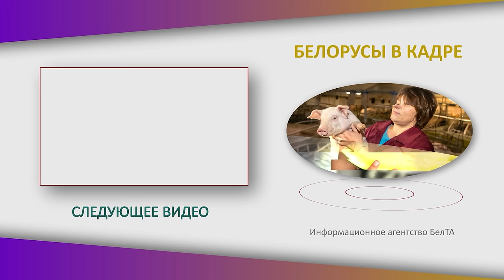"Делаем лавандовое пиво!" // Жизнь в деревне: поле лаванды, стройка, дети и треугольный дом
Зачем туристы едут на лавандовое поле? Что можно приготовить из лаванды? Как стройка дома помогла воссоединить семью? Съёмочная группа БЕЛТА задала эти и другие вопросы хозяйке лавандового поля Марии Голобурдо! | "БЕЛОРУСЫ В КАДРЕ".

00:00 Хозяева лавандового поля!

00:27 В деревню попали из-за беременности! Как так получилось?

01:20 "Продали квартиру и искали участок!" // Какой был бюджет?

01:41 "Всё было заросшее, заброшенное, мусор сюда свозили!" // Как выглядел участок до покупки;

02:10 "Хотела жить у моря, а живу у поля!" // Купили землю и начали облагораживать!

02:47 Стройка и дети: на какие деньги жила семья?

03:07 "Всё! Жжём мосты, расходимся!" // Про кризисы в жизни;

03:26 "Не знаю, как муж терпит мои закидоны!";

03:36 "Можно ЛЮБОЙ дом построить!" // Решили взяться за треугольный дом!

04:15 "Опять не вписываемся в бюджет!" // Пока строили дом – помирились!

05:10 "К нам приехали блогеры!" // Решились на второй дом!

05:32 3-4 дня на покос травы! // Чем засадить песчаное поле?

06:19 "Если раньше косила газонокосилкой, то сейчас я эти камни выпалываю вручную!" // Идея против сорняков провалена напрочь!

06:38 "Лавандовый чизкейк, лавандовое мороженое, лавандовое пиво!" // Что делать с растением кроме фотосессий?

07:37 "Будет ещё ГЕКТАР лаванды!";

08:14 "Оставил – природа сама всё сделала!" // Лаванду легко сеять?

08:32 Размножаем лаванду! Лучшие способы;

08:42 Деление куста – ветки пускают корни?

09:00 Выращивание из семян – что пошло не так?

09:09 "Великолепно черенкуется!";

09:29 "Пересаживаем в лавандовую школку!" // Природный способ;

10:03 "Мне нужно 10 тысяч саженцев!";

10:20 10 соток лаванды! Как ухаживать за растением?

10:33 Добавить песка и золы! А зачем обрезать?

11:11 Крымская лаванда! Какие сорта ещё выращивают в Беларуси?

11:54 Спрос на лавандовые фотосессии! Почему это стало популярно?

12:20 Хотят сделать Францию, Италию и Баварию на поле! Это как?

13:05 Дети покупают игрушки САМИ! // "Я у них брала в долг!";

13:49 "Если у нас гости – не орать!" // Про воспитание детей;

14:55 "XXI век на дворе!" // Все удобства в деревне! Но есть одно "но";

15:38 "Прожила всю жизнь в городе – не могу сейчас жить в городе!" // Чем свой участок в деревне лучше?